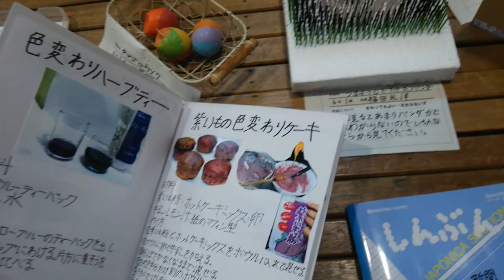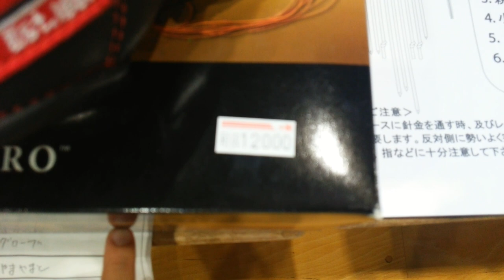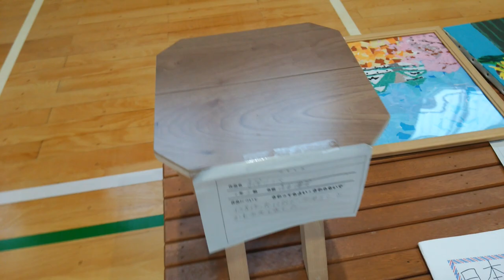manualidades de primaria